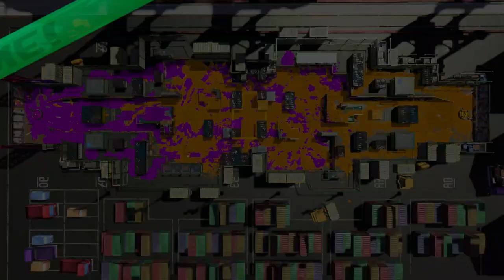Kensa Wave 4 | Splatoon 2 (2 Days left!)